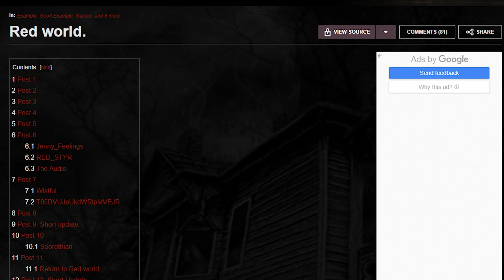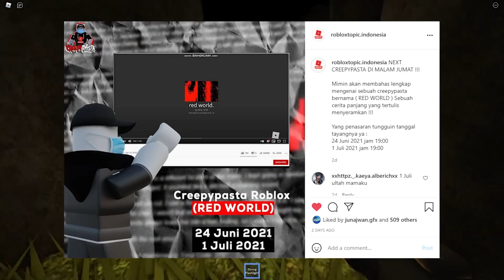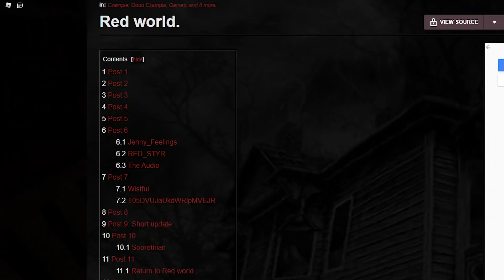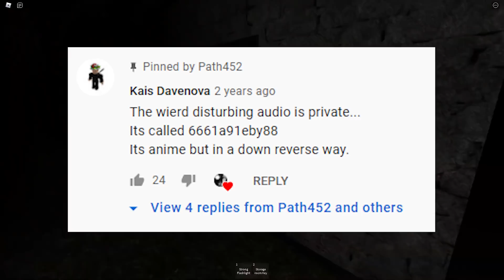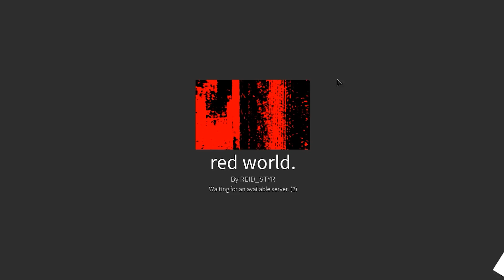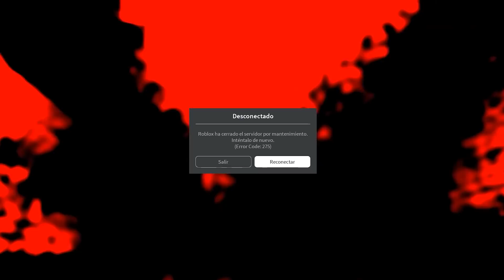GAME TERKUTUK ROBLOX RED WORLD !!! Part 2 -Bahasa Indonesia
HATI HATI VIDEO INI BERISI SUARA DAN REKAMAN VIDEO JUMPSCARE & MUSIK YANG KERAS , JANGAN TIRU DAN IKUTI PERILAKU DI DALAM VIDEO INI , HIMBAUAN VIDEO INI AKAN MEMBUAT KALIAN MERASA TIDAK NYAMAN !!!

Source Information: Fandom